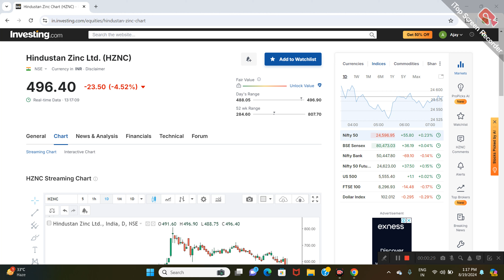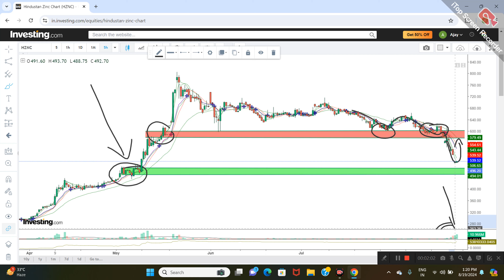HINDUSTAN ZINC LTD SHARE NEWS | NEXT TARGET | LATEST NEWS | STOCK ANALYSIS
hindustan zinc share dividend 2021
Hindustan zinc q2 result 2023
Hindustan zinc q2 result